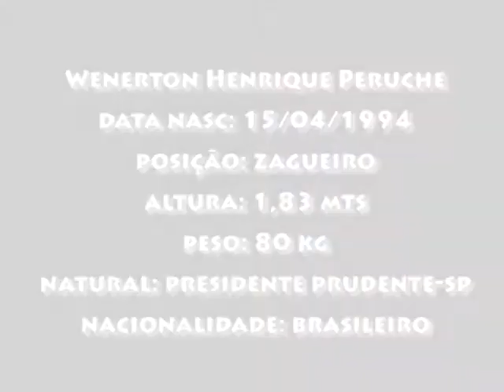WEVERTON ZAGUEIRO 94 2014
MG PRODUÇÕES